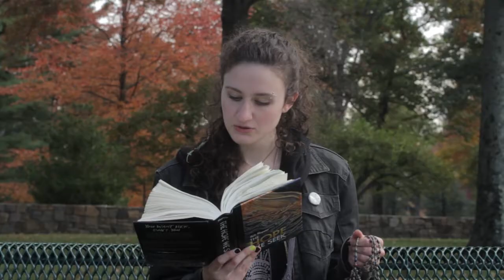Stranger Than Fiction [Adaptation Scene]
Adaptation for the inciting incident of the movie “Stranger Than Fiction”, directed by Marc Forster.